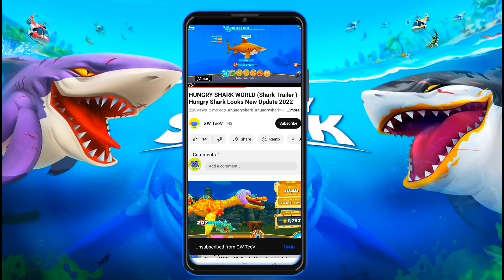Hungry Shark Evolution ! (All SHARK) - Complete all Sharks Evaluation Gameplay